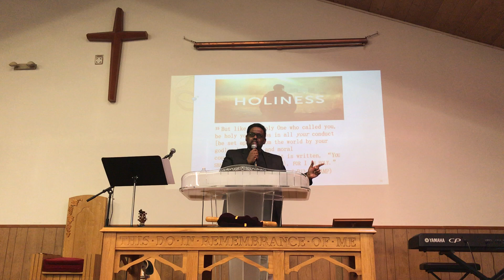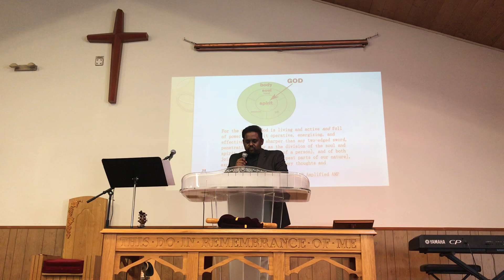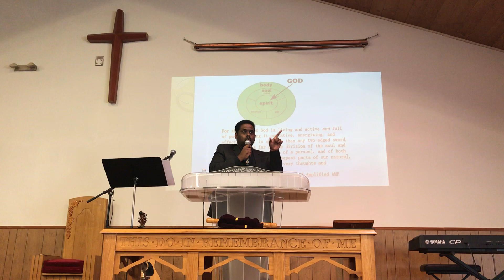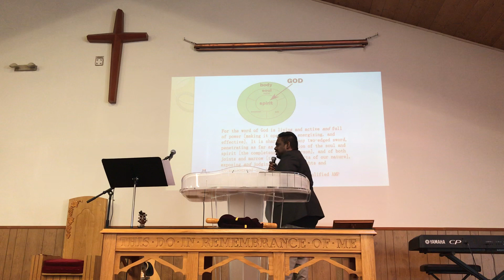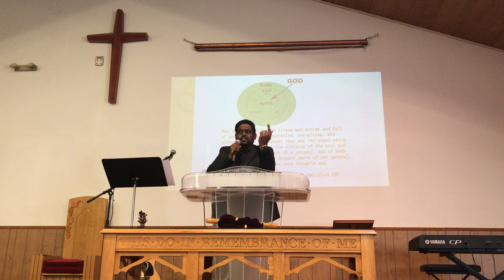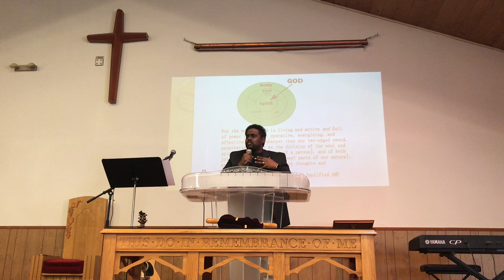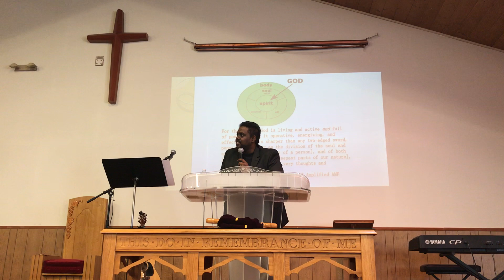Called to Holiness-Evg.Samuel Meesala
A Christian message by Evg/Pastor Samuel Meesala

📌Be Holy Because I (Jesus Christ ) am Holy-1 Peter 1:15-16